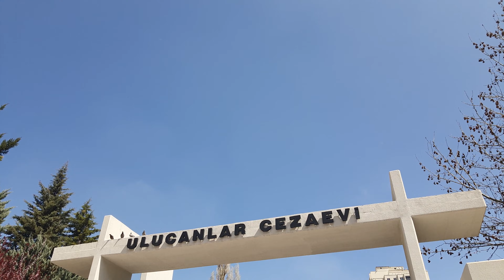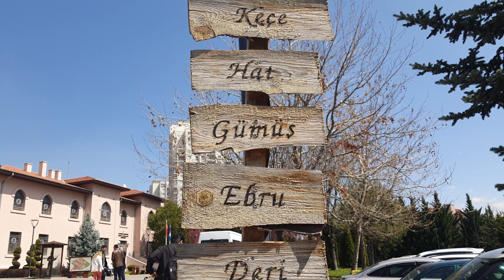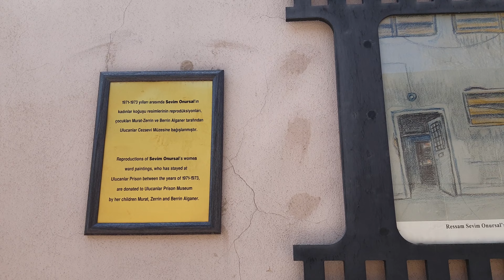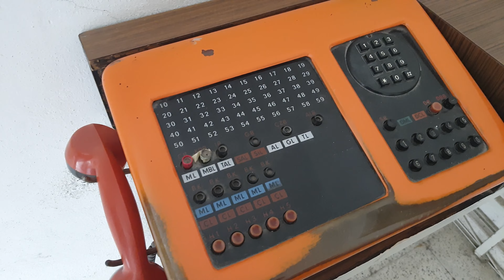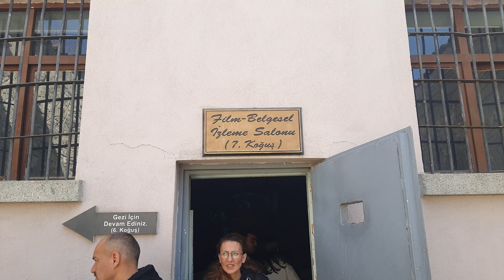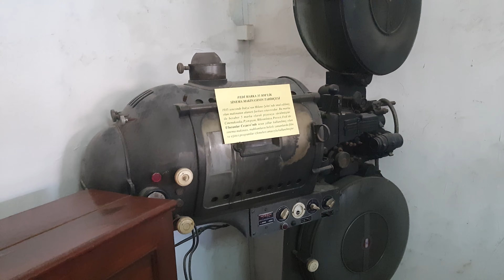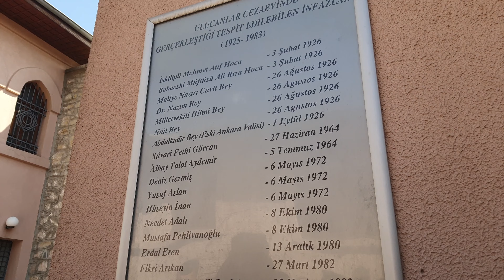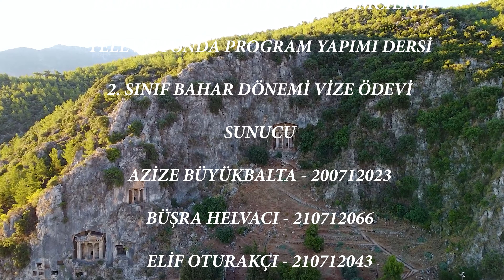GEZELİM YİYELİM (1. Bölüm)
KIRIKKALE ÜNİVERSİTESİ
RADYO & TELEVİZYON PROGRAMCILIĞI
TELEVİZYONDA PROGRAM YAPIMI DERSİ 2
2. SINIF BAHAR DÖNEMİ VİZE ÖDEVİ

TELEVİZYON DRAMASI DERSİ VİZE ÖDEVİ (PROGRAM KÜNYESİ)

Programın Adı: Gezelim Yiyelim

Programın Konusu: Tarihi alanları insanlara gösterip tanıtmak. Sokak lezzetlerini tatmak.

Programın Amacı: İnsanlara farklı kültürlerin yemeklerini tanıtıp tarihi yerlerini göstermek.

Programın Hedef Kitlesi: 7'den 70'e

Programın Türü: Bilgilendirici

Programın Biçimi:
Programın sunumunu 3 kişi gerçekleştirecek.
Her hafta Ankara ve başka bir ilin ilçesine gidilecek.
Program iç ve dış mekanda çekilecek.
Tarihi yerler gezilecek.
Sokak lezzetleri tadılacak.
Tarihi yerleri gezilecek ve video kayıtlarına  yer verilecek. (Gezi Programı)

Programın Süresi: 25 - 30 Dakika

Programın Periyodu ve Sayısı: 1 Sezon 20 Hafta

Yayın Dönemi: 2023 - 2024 / İlkbahar - Yaz

Programın Yayın Günü: Cumartesi

Programın Yayın Saati: 20.00

Yayının Başlangıç Tarihi: 22 Nisan 2023

Yayın Kanalı: Youtube

ÇEKİM EKİBİ

SUNUCU

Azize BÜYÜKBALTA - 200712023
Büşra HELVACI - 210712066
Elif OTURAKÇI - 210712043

KAMERA

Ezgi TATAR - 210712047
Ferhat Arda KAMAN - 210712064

KURGU & MONTAJ

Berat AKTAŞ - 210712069